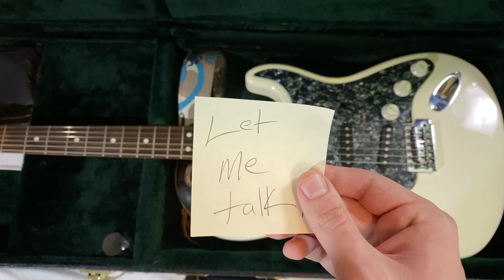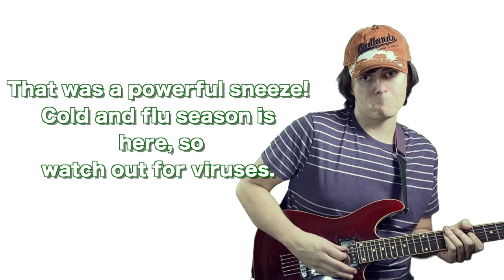THE MATRIX MEETS GUITARS | RAFE ADDISON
THE MATRIX MEETS GUITARS takes us on a journey into "The Matrix" the best way I know how, with music! Maybe all we need to break it's hold on us is to let the music do the talking for us. If you feel like you are trapped and unable to say what you really want to say, then maybe it's time to break out some instruments and JAM!!!

LETZ
DO
WIT!

🗣️ Give my video a thumbs up 👍🏼! Comment on any video ideas you might have for me!

You like the HA HA Face? Check this out! 👉🏼 MERCH!

Or. I love mail!

RAFE ADDISON
Fountain City, IN 47341
USA